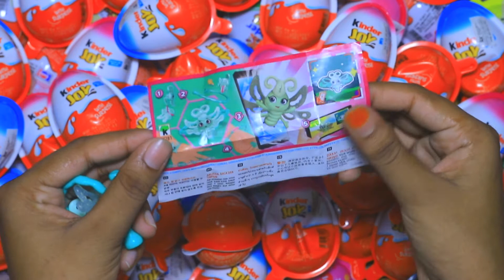300 Yummy Kinder Surprise Egg Toys Opening - A Lot Of Kinder Joy Chocolate , Kinder Joy Surprise